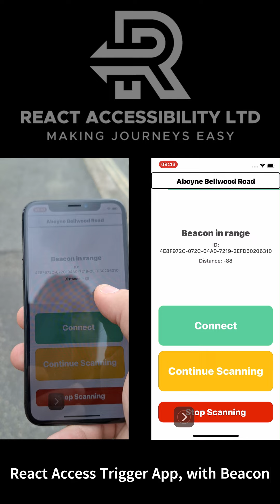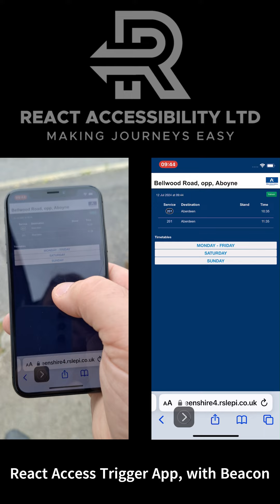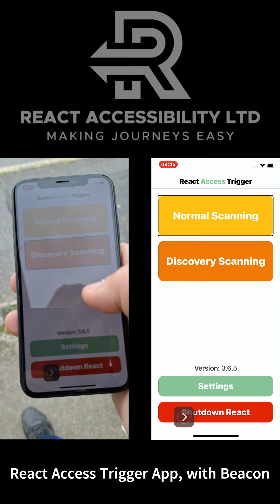React Access Trigger App, with Beacon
2 in 1 video of the React Access Trigger App & Beacon delivering automatic proximity triggered, accessible audio and video information within a person’s phone.
The video on the left shows a person walking towards a bus stop. The video on the right is a screen record of the React app providing automatic notification alert of the bus stop, with direct, secure, linkage to accessible bus stop specific departure page for audio and visual information.